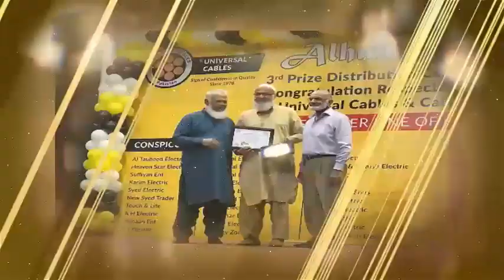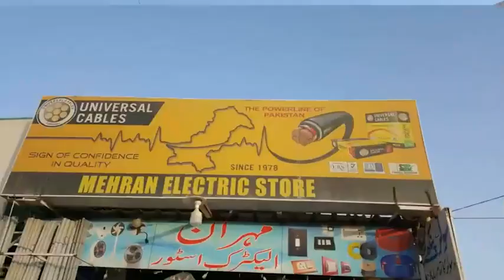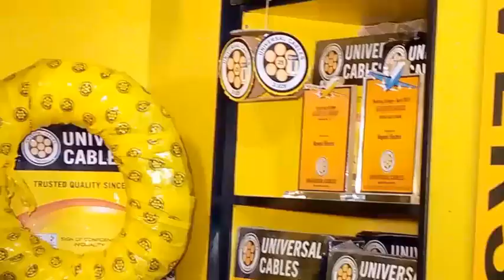Chalo Milke Chalen